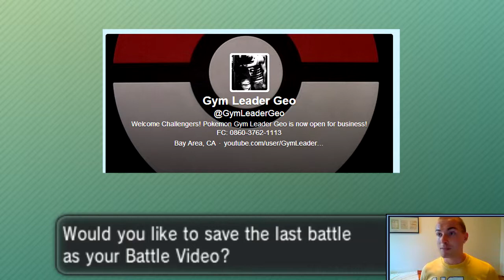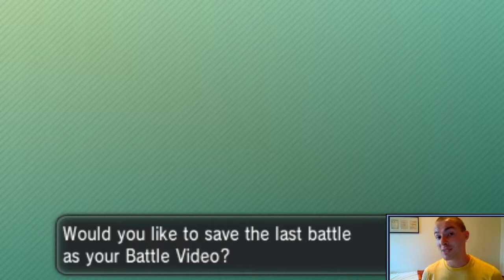Pokémon X and Y Ranked Battle Spot #5 - 2v2 Redux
Today we've got another 2v2sday coming at ya!
The VGC All-Stars come back, fresh off their win streak with a newcomer and an edited set. Can the new team bring the Ranked Battle Spot to 10-0? Find out now!

Ranked Battle Spot #5
Battle Type: VGC Doubles
Gym Type : Civilian Geo (No Mono-Type)
Previous Record: 8-0